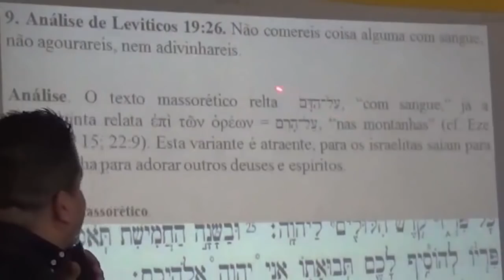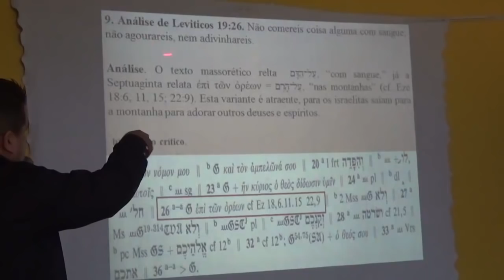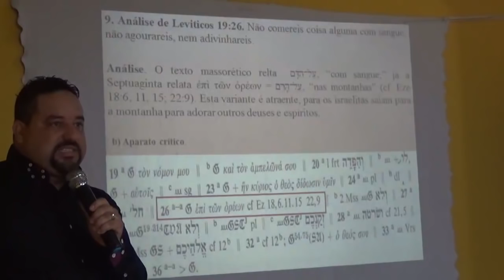Não comereis coisa alguma com sangue ou na montanha?